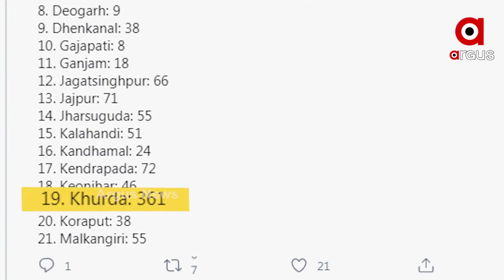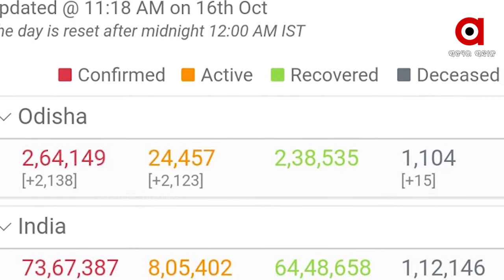ଶୀତଦିନେ ବଢିପାରେ ସଂକ୍ରମଣ: ଅଜୟ ପରିଡା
ଶୀତଦିନେ ବଢିପାରେ ସଂକ୍ରମଣ । କେବଳ ସେତିକି ନୁହେଁ ଅବହେଳା କଲେ ସଂକ୍ରମଣ ବଢିବ ବୋଲି ସତର୍କ ସୂଚନା ଦେଇଛନ୍ତି ଆଇଏଲଏସ ନିର୍ଦ୍ଦେଶକ ଅଜୟ ପରିଡା